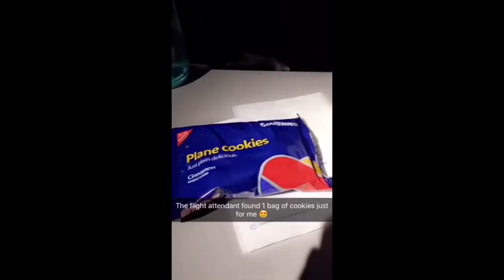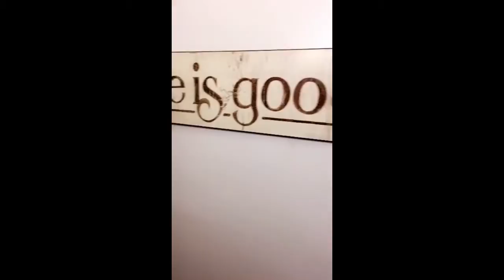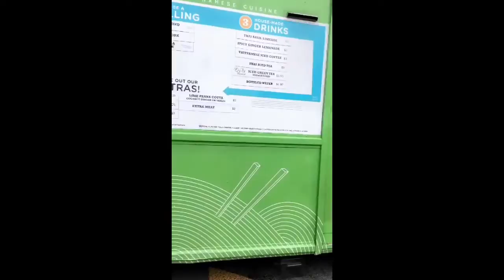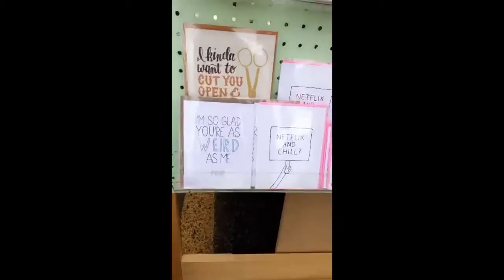Daily Vlog 5/21-22/16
My first day in Boston! Visiting one of my friends from high school, Tiffany! I told her when we graduated high school and she left to Boston for college that I'd make it out here to visit her someday... And I FINALLY made it! We had a lot of fun walking the city. It was a beautiful day out. I really like the architecture and how beautifully the city mixes green amongst the buildings. We visited a market and got some delicious ice cream. we ended the night BBQing on the rooftop looking at our amazing view of the Bunker Hill monument and MARS (since you could see it in plain sight tonight!)... What a great day :)